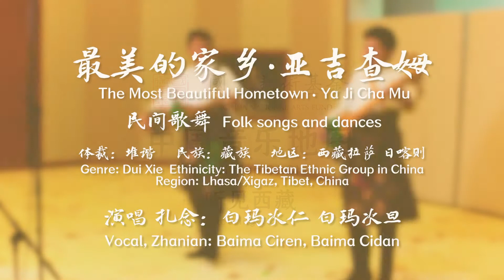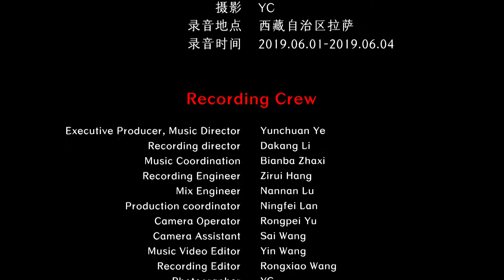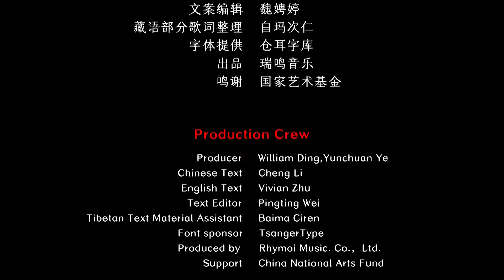Chinese Tibetan Ethinicity Folk Song - The Most Beautiful Hometown 藏族民歌 《最美的家乡 . 亚吉查姆》 中国音乐地图 听见西藏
民间歌舞 体裁：堆谐 民族：藏族 地区：西藏拉萨、日喀则
Folk song and dance  Genre: Dui Xie  Ethinicity: The Tibetan Ethnic Group in China  Region: Lhasa/Xigaz, Tibet, China

演唱、扎念：白玛次仁、白玛次旦
Vocal, Zha Nian: Baima Ciren, Baima Cidan

40余个民族，680位民间音乐人，230种民间乐器，1300首民间音乐，2万张图片，100万中英文文字，搭建起“中国音乐地图”框架，绘就多民族传统音乐蓝图。